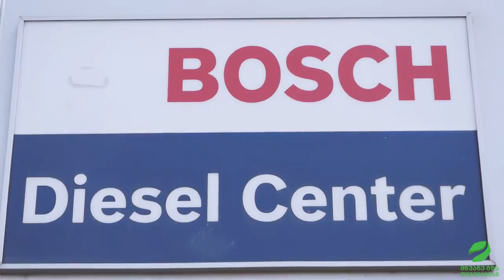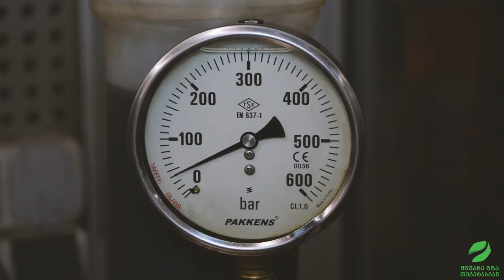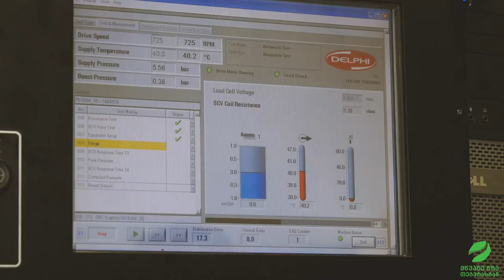თეგეტას დიზელის საწვავის სისტემის სერვისი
მწვანე გზის რჩევები თეგეტასგან - თეგეტას დიზელის საწვავის სისტემის სერვისი
გახდით უკეთესი მძღოლი ყოველი ვიდეოს ნახვის შემდეგ.
მოგვწერეთ თქვენთვის საინტერესო თემები და დაელოდეთ ყოველ პარასკევს.